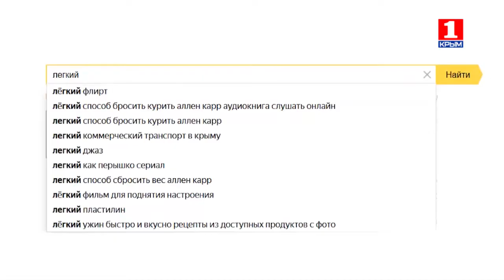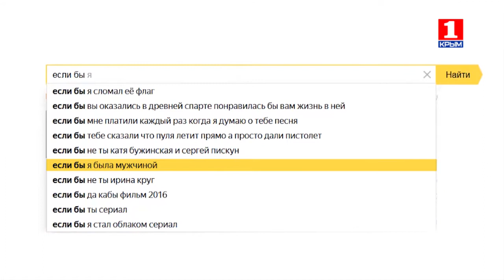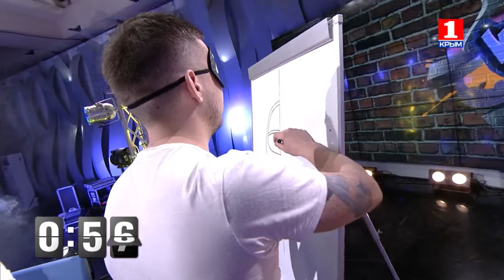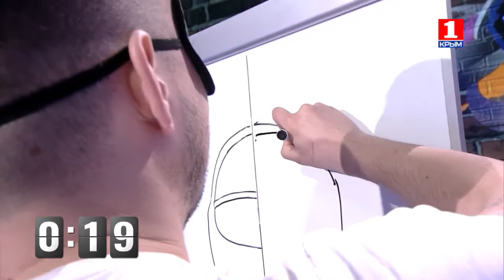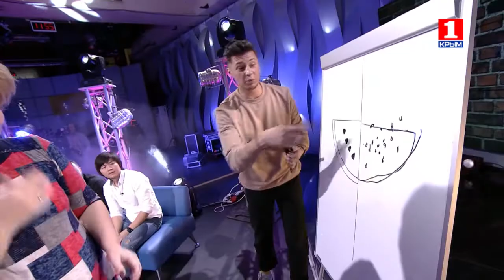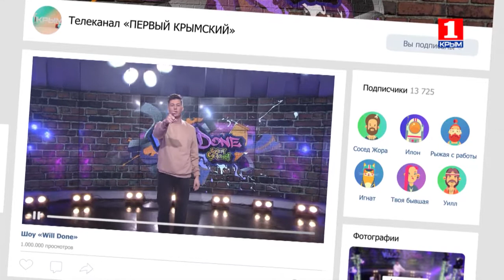Проректоры против рестораторов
Мы напоминаем, все отборочные туры пройдены. Теперь только битва победителей.
В сражении сойдутся лучшие рестораторы: 👉🏻 Давид Унанян, Владимир Ким и Тимур Бекаев 🆚 проректоры: 👉🏻Оксана Резник, Сергей Диброва и Сергей Додонов.
Битва будет честной и на равных условиях, за этим лично следит Вильдан Милушев.